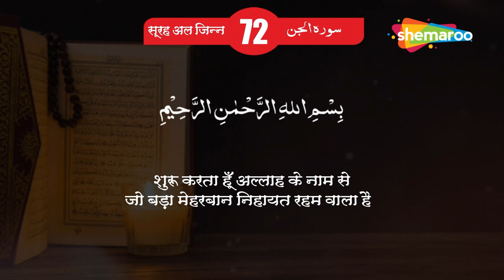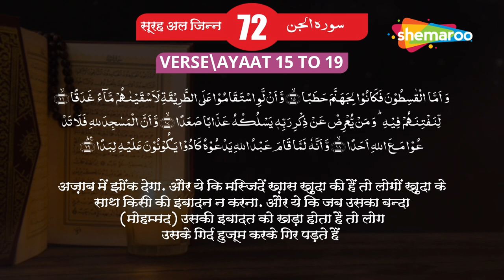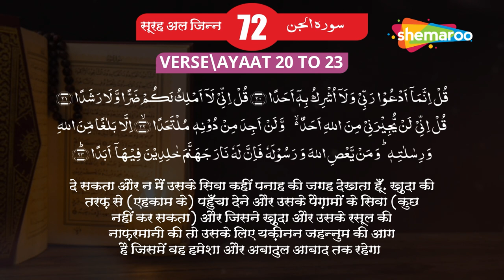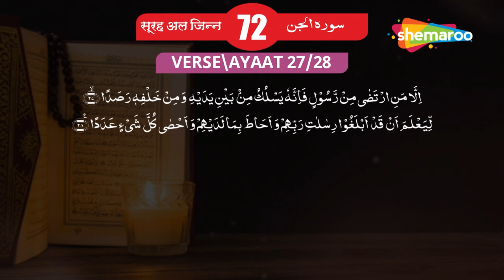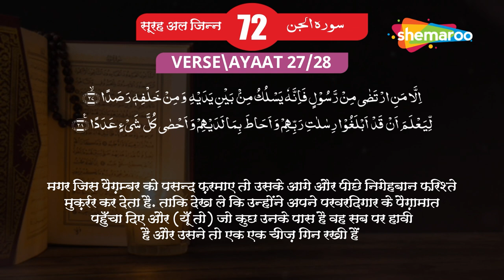72 Surah Al Jinn | Tarjuma-E-Quran | Quran Urdu & Hindi Translation | Learn & Understand Quran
72 Surah Al Jinn | Tarjuma-E-Quran | Quran Urdu & Hindi Translation | Learn & Understand Quran